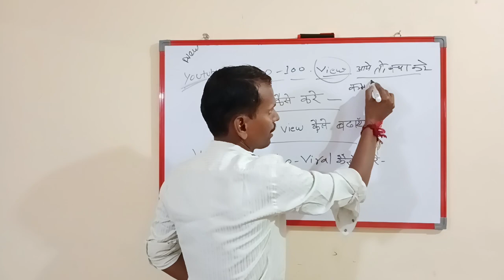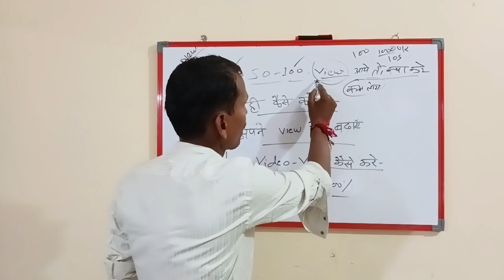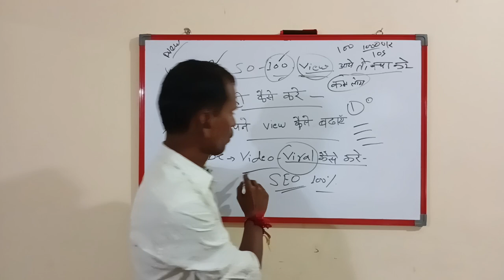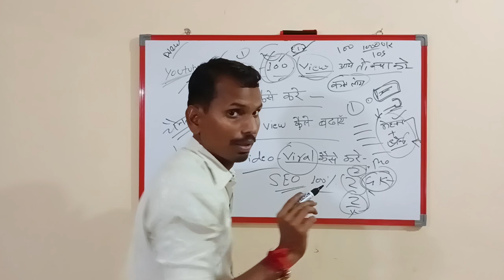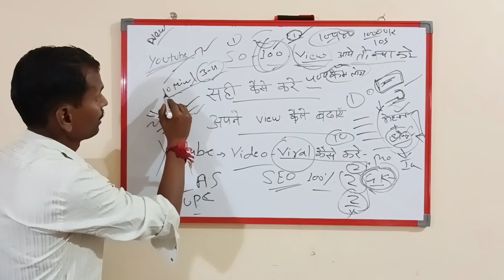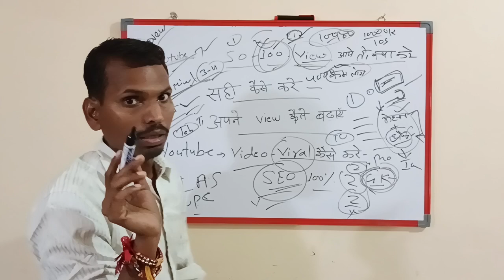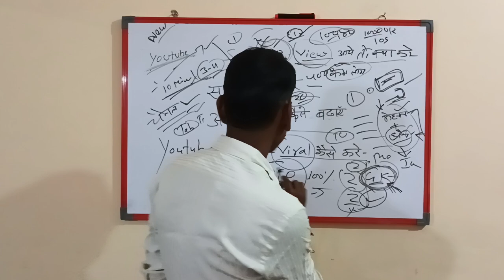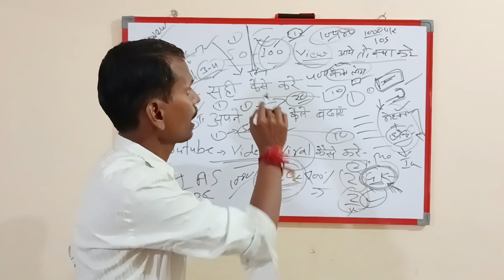View Down हो गया कैसे सही करे 40-50 View में रुक जाता है तो क्या करना चाहिए! Vodeo वायरल का तरीका ?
और कैसे 4000 घंटा आसानी से करे !
पुष्पेंद्र कुशवाहा !